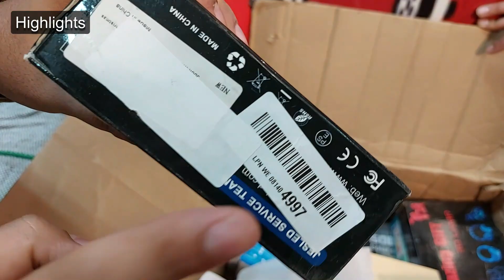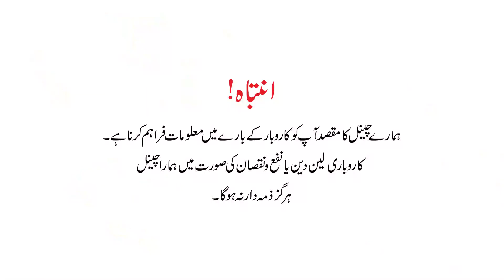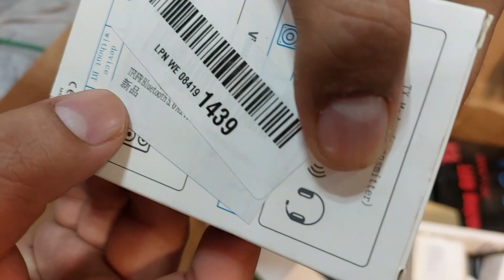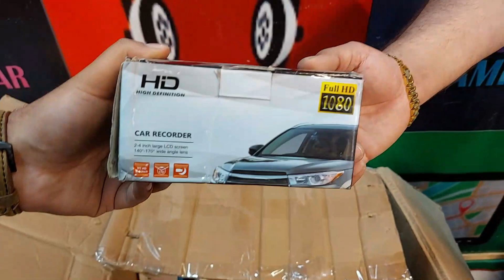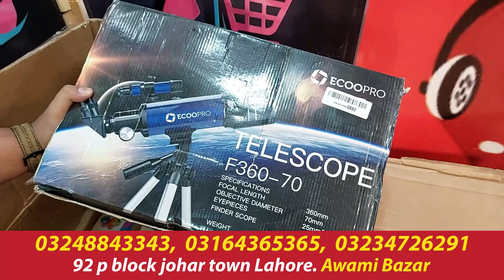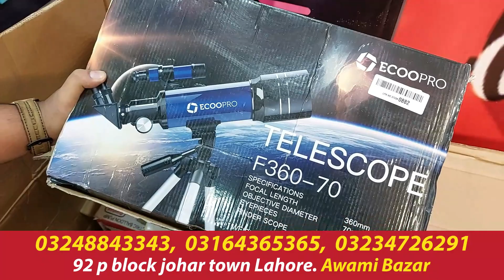Amazon & DHL parcel business | Amazon electronics box products per kg | Imported electronic per kg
In this video we are going to let you know our viewers how they can start their own Amazon & DHL parcel business in Pakistan. Unboxing Amazon parcels is a big business in Pakistan.